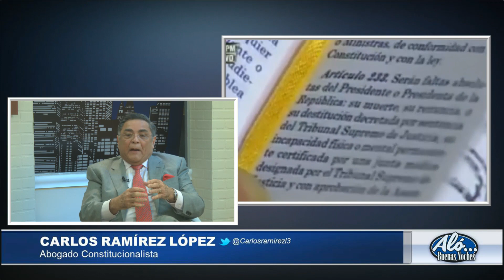Salida a la Crisis Vzla con Carlos Ramirez y Gustavo Marin - Alo Buenas Noches 18-02-2016 Seg. 06